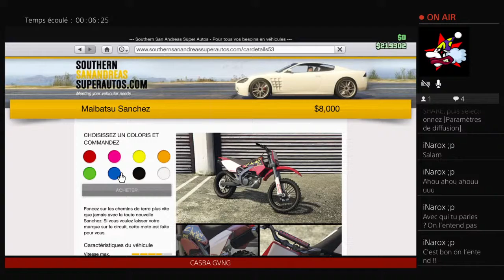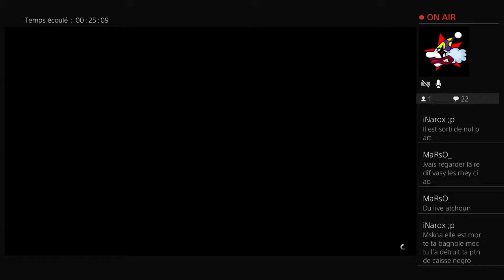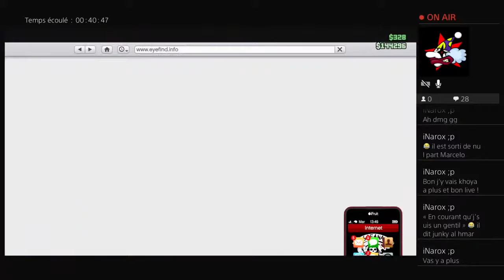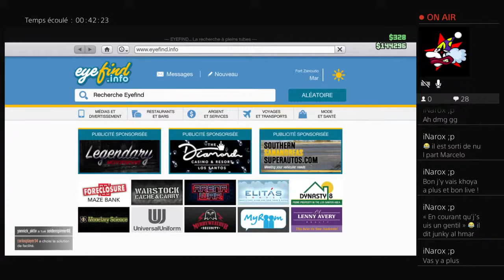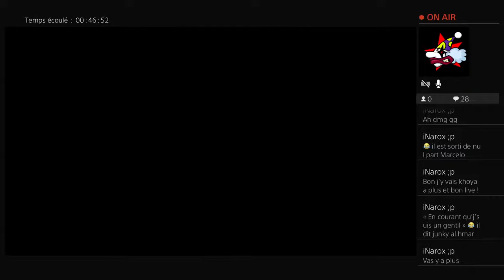MARSO LE FDP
🔴WESH MON BRO, SUR MA CHAINE TU VAS TROUVER DES LIVE DES JEUX DU MOMENT ET DES VIDEO ET SURTOUT NHESITE PAS A T'ABONNER LIKEZ ET PARTAGEZ LA CHAINE ALLER A PLUS POUR DE NOUVELLES VIDEOS MON BRO.🔴🎬🎥📽